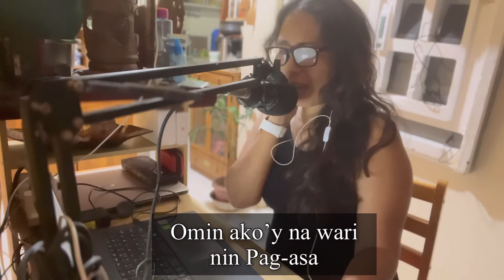LABIS NA NASAKTAN (Sambali Version) Cover by Bing Mon